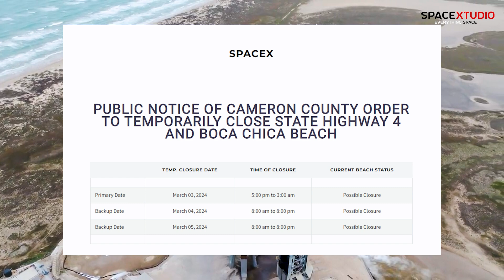Starship IFT- 3 is Almost Ready For Flight | SpaceX Starship Latest Updates